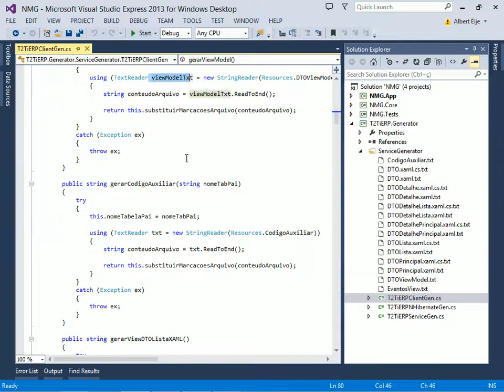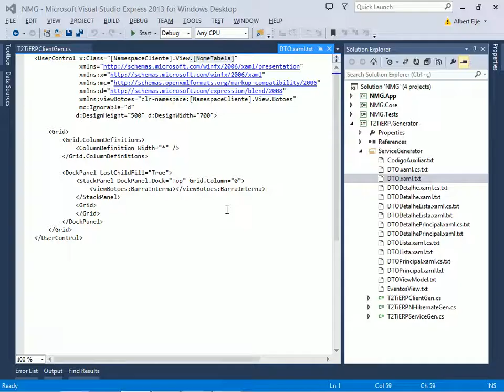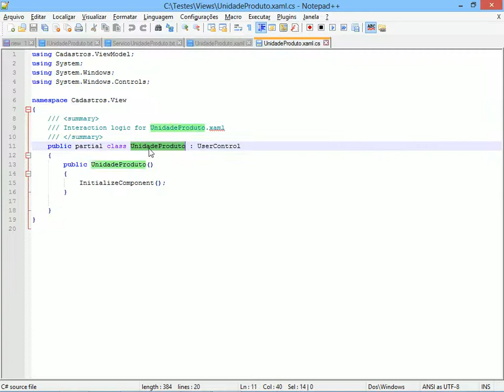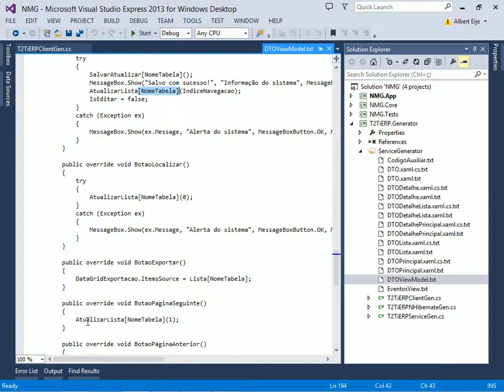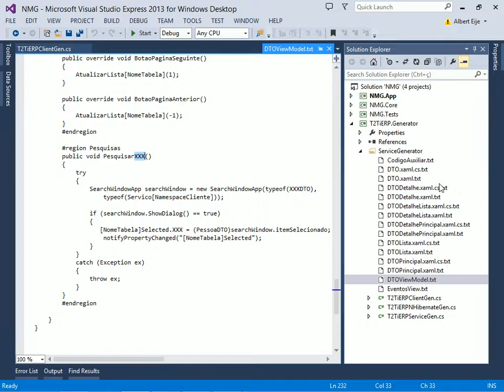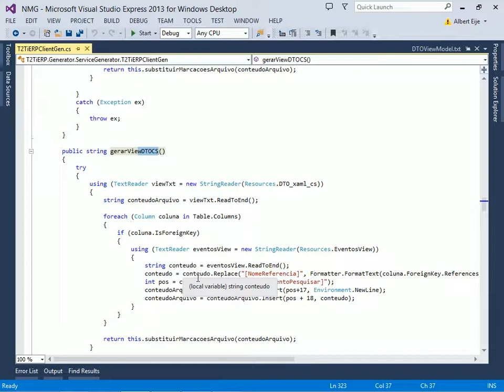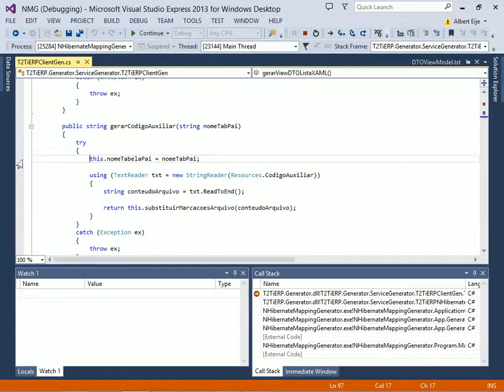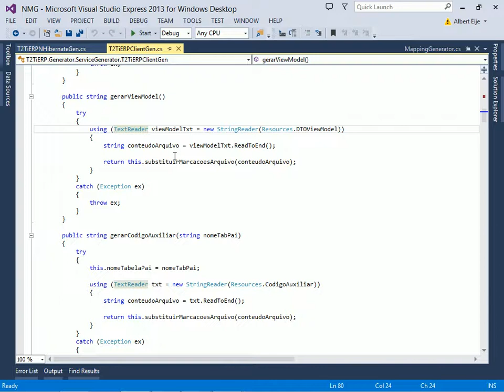T2Ti ERP 2 0 C# Gerador de Código 06 Cliente